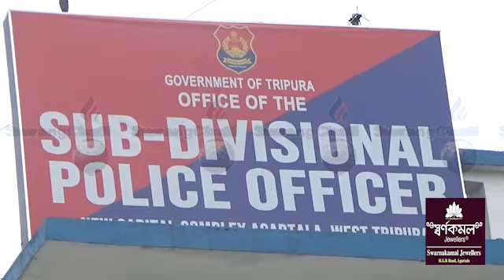Khoroksni Studentrogni Mwngwi Case Rwjakmano NCC PSo Thangwi Naiwikha TWF II Mamlabo Khlaijakkha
Tipra women Forum went to the NCC police station  asking police  to withdraw the false case registered against the students